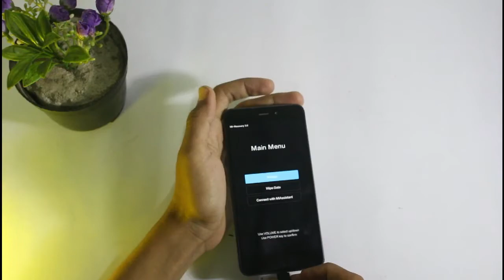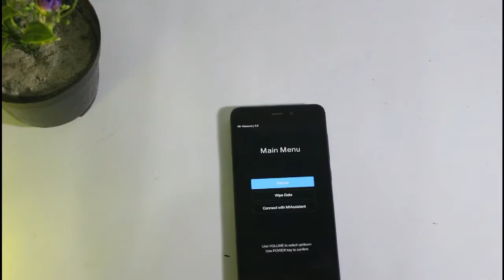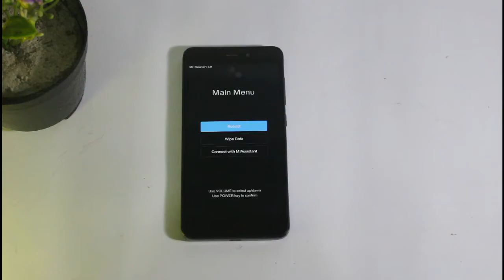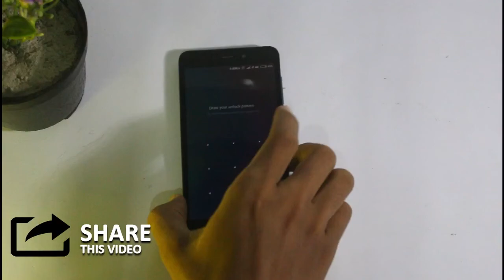Cara Menyalakan Hp Android Tanpa Tombol Power - XTX Tutorial | Fix On / Off Tombol Power Rusak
Cara Menghidupkan HP Android yang Tombol Power nya Rusak, Menghidupkan Handphone Tanpa Tombol Power ? Bisa ! Coba cara ini

Tidak Hanya Xiaomi, Samsung, Oppo, Xperia pun bisa dan bahkan merk merk lainnya juga bisa dengan cara di video ini,. Tonton Hingga akhir !

XTX Tutorial Youtube Channel pembuat video tentang apapun, untuk siapapun, dan kapanpun. membagikan untuk yang tidak tahu, yang ingin tahu, ataupun yang sudah kamu ketahui. XTX Tutorial bukan orang yang profesional dalam hal yang ada disetiap video yang dibagikannya, hanya punya sedikit pengetahuan sebagai amatir untuk dibagikan untuk kalian yang membutuhkan.

XTX Tutorial akan senantiasa menerima kritik dan saran dari kalian, selebihnya suka suka gue :V